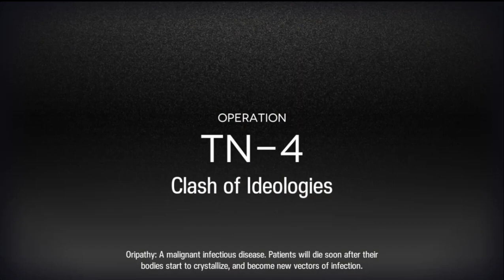Knights against the world - Kazimierz Knights Spectacular Trial clear.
Using the towers was very tempting, ngl.